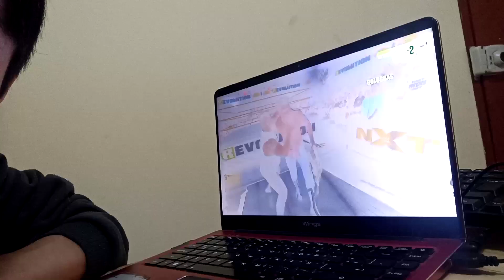Cody Rhodes & Kevin Owens GOLPEAN a Austin Theory & Grayson Waller | WWE Smackdown 23 AGOSTO 2024